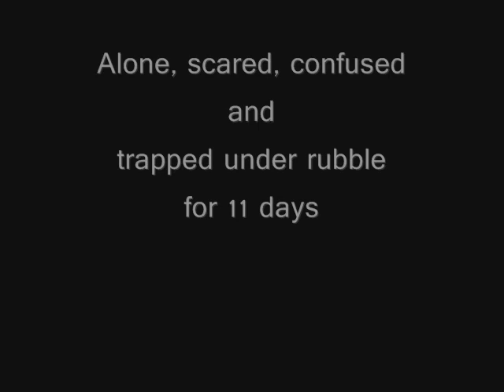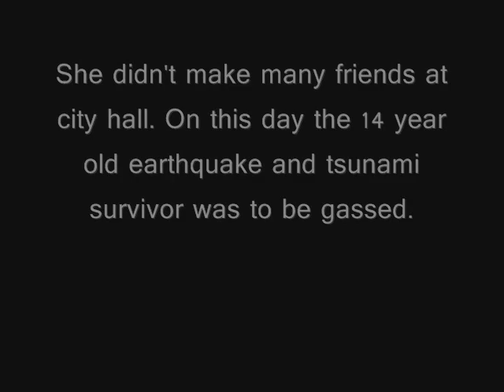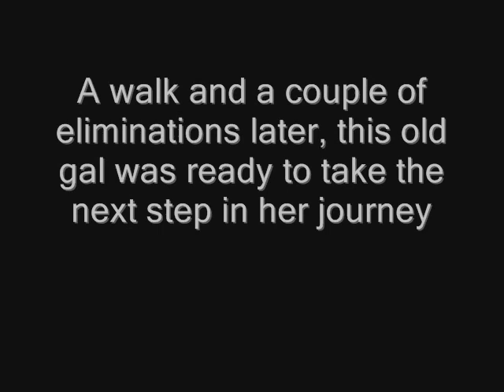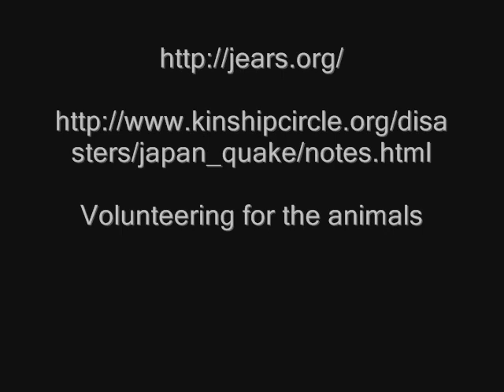Maruko's Story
Maruko is a misunderstood 14-year-old dog who was trapped in the rubble for 11 days after the events of March 11th. She was eventually freed and her owners were contacted, but they had lost everything and could not keep her in the relief shelter in which they were staying. She was surrendered to the city pound, where she was labeled as aggressive and was going to be gassed down. With the help of a dedicated veterinarian, Dr. Takahashi, the volunteers of JEARS and Kinship Circle fought for Maruko's life, and WON! Maruko is now in her new temporary home in a shelter connected to JEARS. For full details of her story, please visit the blog of the video's creator, Kate O'Callaghan, JEARS gratefully thanks Kate for letting us share this video and also Karl Wilcock for filming the footage.